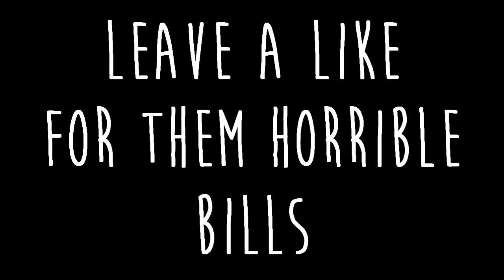20 vL Reflex Trickshots!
Some you may of not seen before, such as oneson my other gamertag.